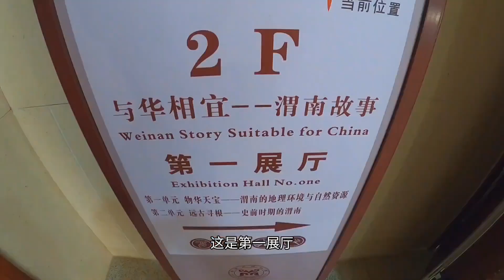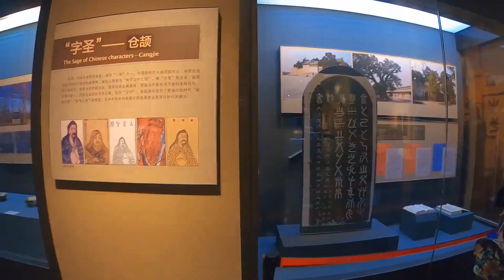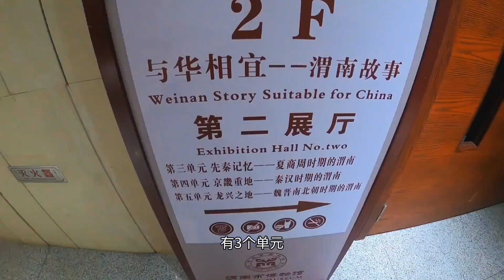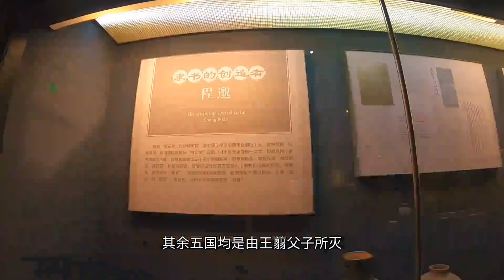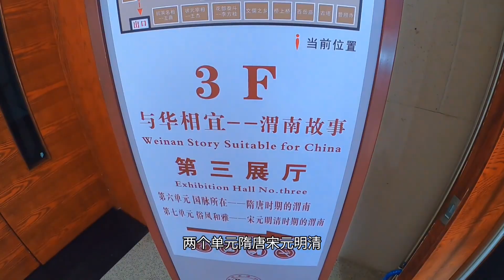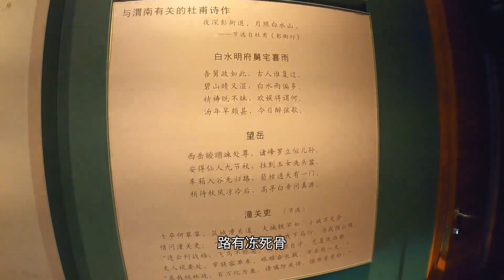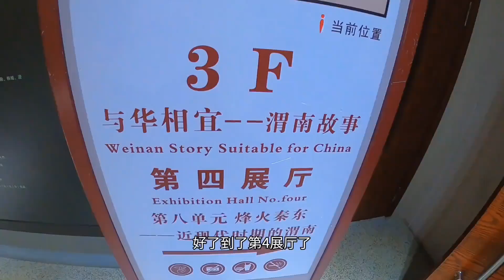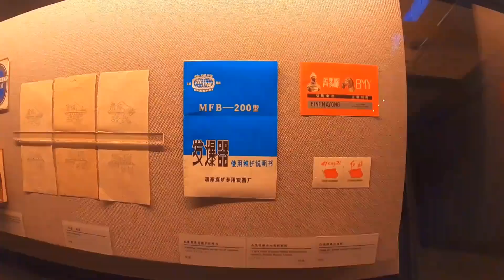渭南第一站先到渭南博物馆逛一下#渭南#旅游#旅行vlog#随拍